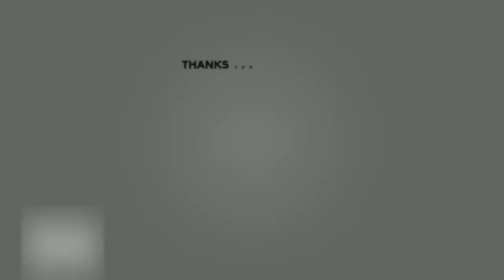Highlights] OP HEADSHOT ❤️ inspiration!!! 🇮🇳🇧🇩🇧🇷🇻🇳🇦🇬🇹🇭🇲🇦🇩🇿🇹🇳🇲🇨🇮🇶🇮🇹❤️…